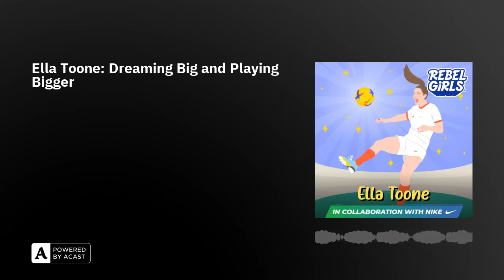Ella Toone: Dreaming Big and Playing Bigger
📚 For books, audio, and more, visit us Ella Toone is a professional football player who is taking the world by storm. Growing up in England, a country where football is very popular and also male-dominated, she continues to break barriers, paving the way for all girls who want to play on the pitch.

This podcast is a production of Rebel Girls. It’s based on the book series Good Night Stories for Rebel Girls. This story was produced by Joy Smith in collaboration with Nike. Sound design and mixing by Mumble Media. It was written by Elena Favilli and edited by Abby Sher. Fact-checking by Joe Rhatigan. Narration by Dédé Davi. Original theme music was composed and performed by Elettra Bargiacchi. Our executive producers are Joy Smith and Jes Wolfe. Thank you to the whole Rebel Girls team who make this podcast possible. Stay rebel!